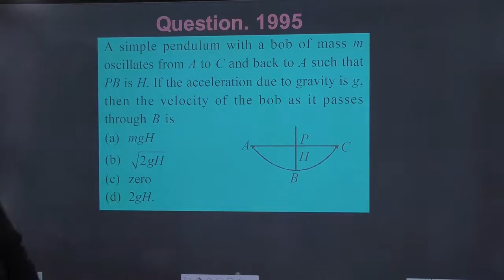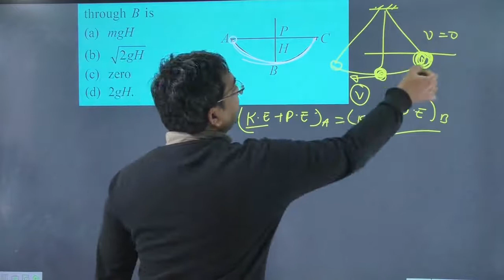A simple pendulum with a bob of mass m oscillates from A to C and back to A such that PB is H